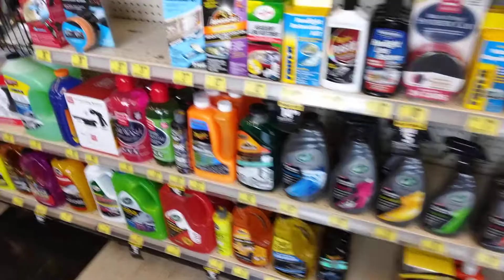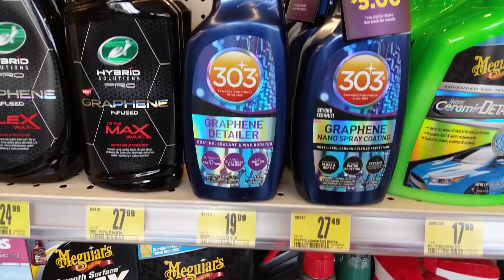advance auto parts detailing products stock is full Toronto Canada 🇨🇦